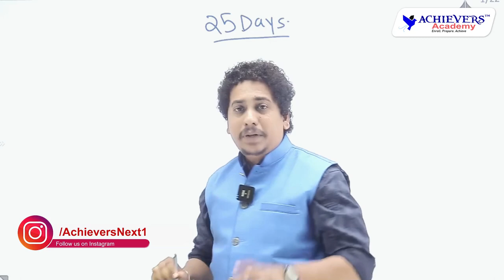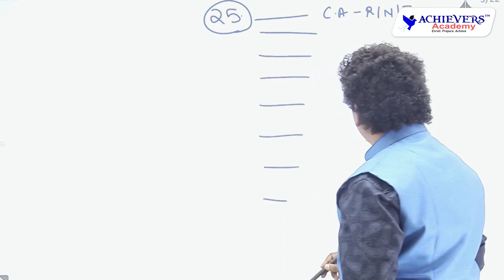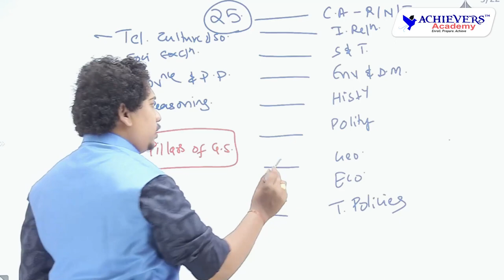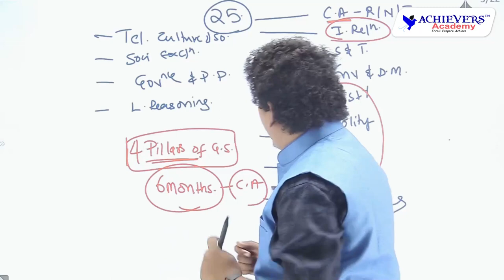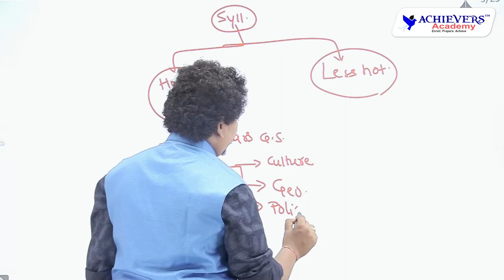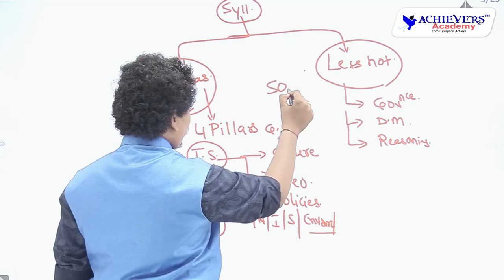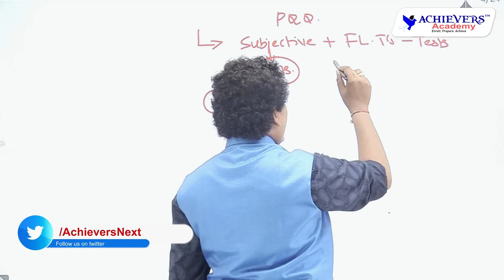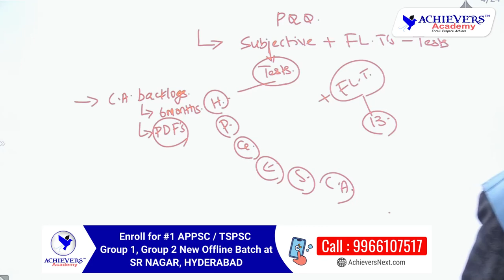TSPSC Group 1 Prelims Preparation Plan | 25 Days Strategy to Crack Group 1 Prelims 🎯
TSPSC Group 1 Prelims Preparation Plan | 25 Days Strategy to Crack Group 1 Prelims 2022 by Sravan Sambrani @ACHIEVERSACADEMY   🎯